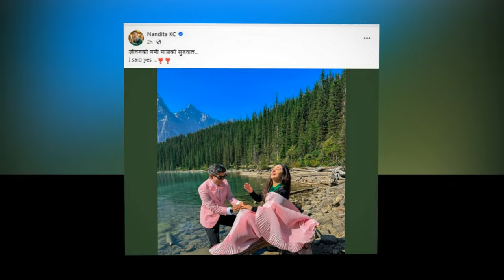आँचल पछि नायिका नन्दिता केसीले डाक्टरसँग विवाह गर्दै, को हुन् त उनी? Nandita Kc Dr Arvind Katwal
चर्चित नायिका नन्दिता केसीले यि डाक्टरसँग विवाह गर्दै, को हुन् त उनी? Nandita Kc Dr Arvind Katwal